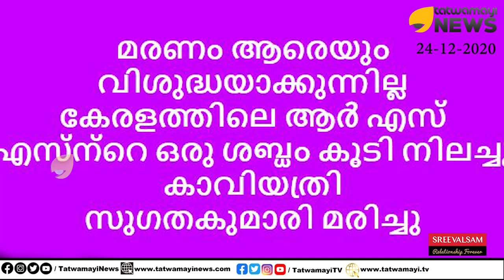കവയത്രിയെ "കാവി"യത്രിയാക്കിയതാര്? സുഗതകുമാരിയുടെ ചരമ വാർത്തയെ മലിനപ്പെടുത്തിയതിന്റെ പിന്നിൽ ആര്?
കവയത്രിയെ "കാവി"യത്രിയാക്കിയതാര്? സുഗതകുമാരിയുടെ ചരമ വാർത്തയെ മലിനപ്പെടുത്തിയതിന്റെ പിന്നിൽ ആര്? | Sugathakumari Teacher